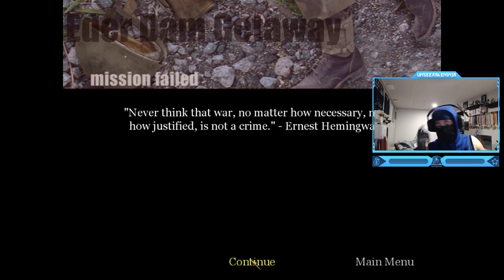Call Of Duty 1 - British Campaign Walkthrough Mission 4: Truck Ride Gameplay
Call Of Duty 1 Campaign Walkthrough Mission 4: Truck Ride Gameplay (British)